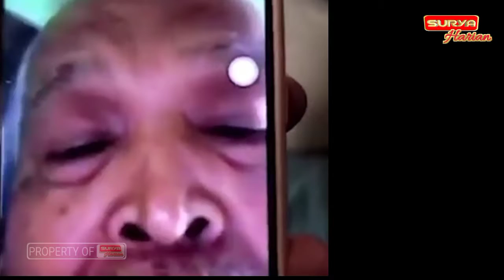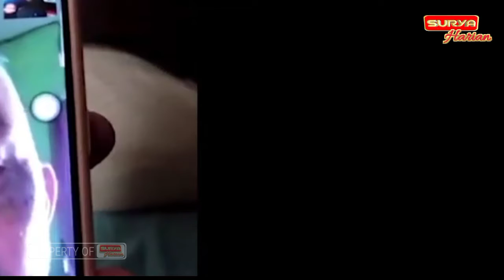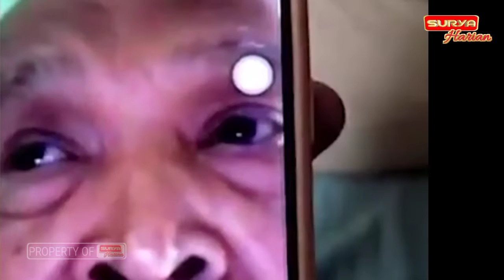BIKIN NANGIS:CURHAT KSKET SUHUT YG VIARAL DI MAKI BAIM WONG,SAYA CUMA TAWARKAN BUKU BUKAN NG3MIS...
Kakek Suhut angkat bicara terkait klarifikasi Baim Wong yang menjelaskan video viral soal dirinya